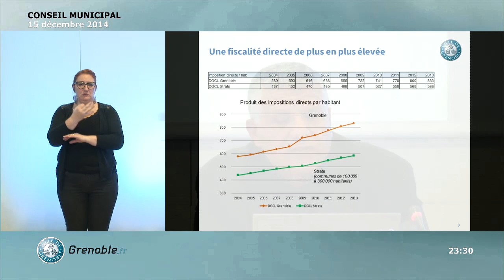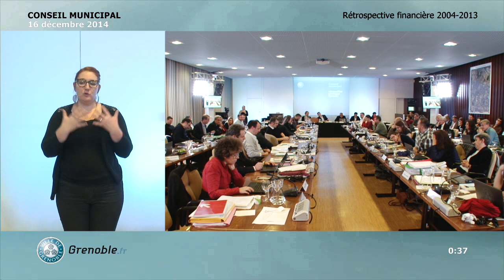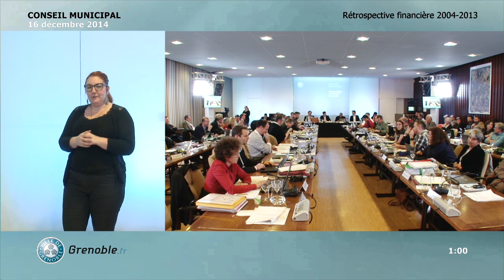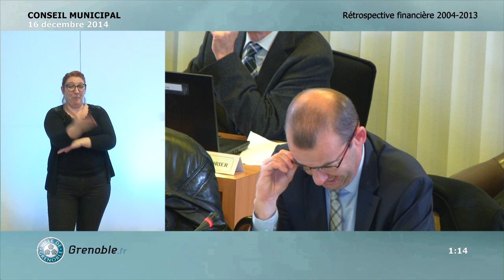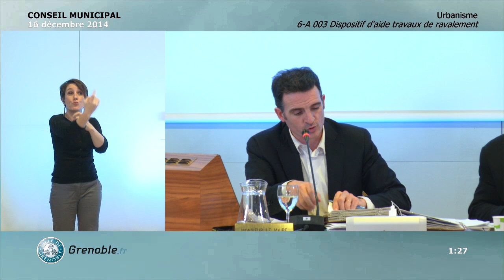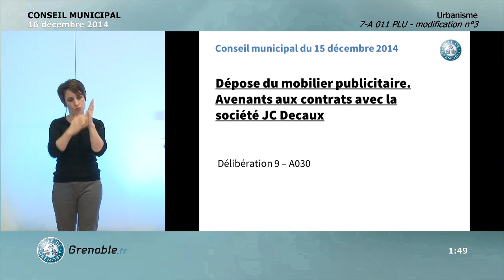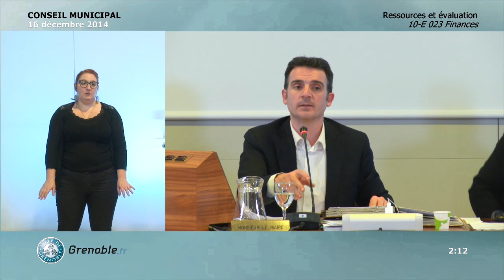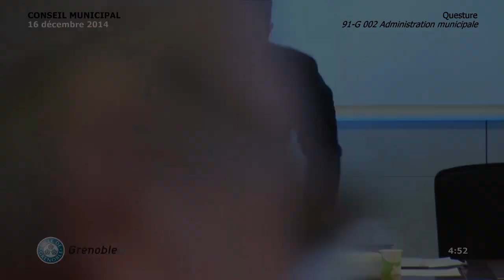Conseil Municipal Ville de Grenoble du 15 décembre 2014 (2/2)